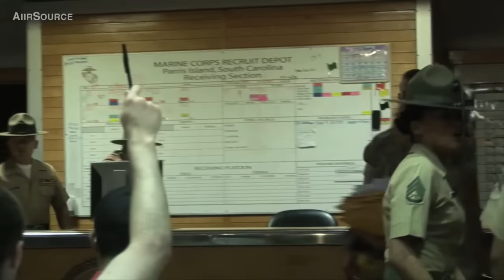Marine Corps Boot Camp - Day 1 Receiving - Parris Island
U.S. Marine Recruits arrive at Parris Island late at night on a Marine Corps bus and are immediately thrust into the stressful whirlwind of in-processing by Drill Instructors.

Credits: Cpl. Brian Nichols | Marine Corps Recruit Depot, Parris Island - Combat Camera